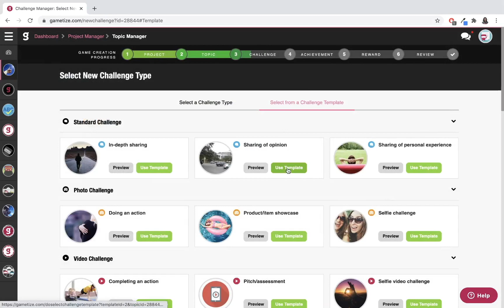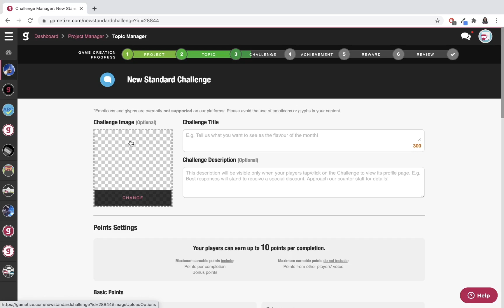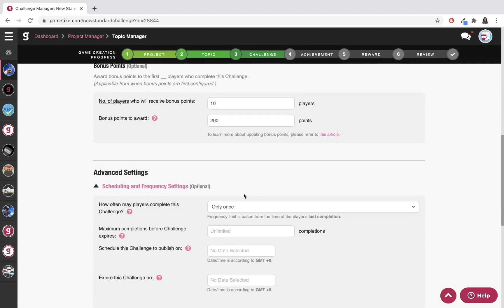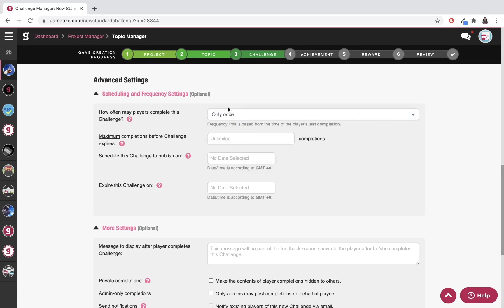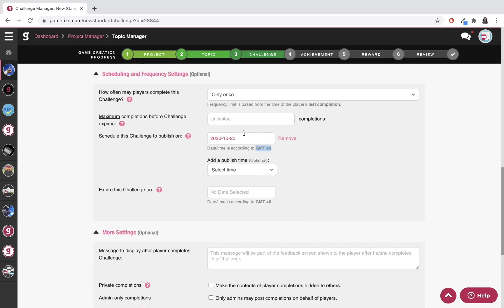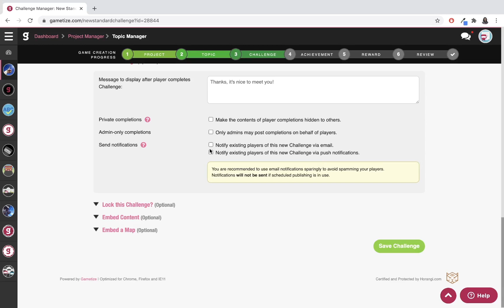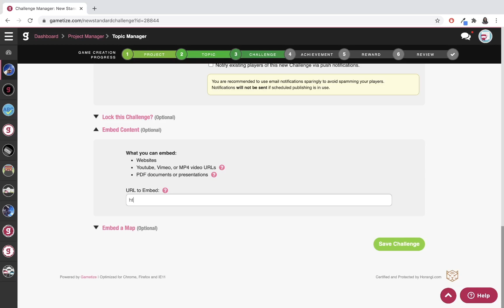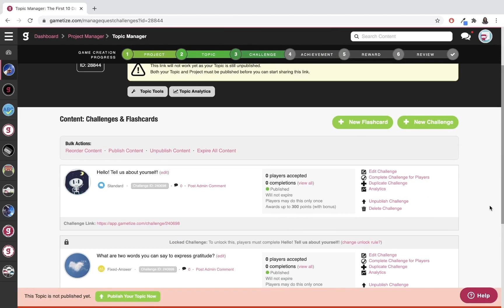Creating Challenges | Getting Started with Gametize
If you're getting started with Gametize and have set your Project and Topic, follow along in this tutorial to learn how to create interactive and fun Challenges.

• Challenge Types | 00:20
• Challenge Template | 00:30
• Creating a Standard Challenge | 00:49
• Challenge Details (image, title, description) | 01:07
• Points Settings | 01:27

Advanced Settings
• Scheduling and Frequency Settings | 03:33
• More Settings | 05:37
• Lock Challenge | 06:55
• Embed Content | 07:40
• Embed Map | 08:29

As a game creator, you can build and create challenges, achievements, and rewards — no coding required! Instantly publish and preview your game as a player, too!

Ready to build your first gamified experience?